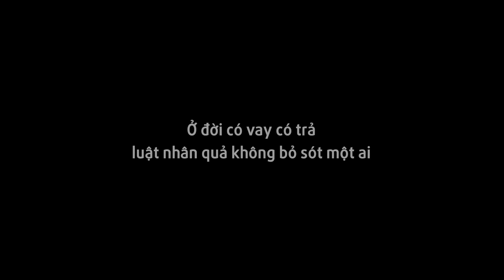Sếp Già Tham Lam | Ranh Giới Trắng Đen - LẠ Vlogs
Đây là phim ngắn hay về tình cảm và ngoại tình. Phim được LẠ Vlogs chuyển thể lại ở một góc nhìn khác của đời sống xã hội với mục đích tích cực, nhắn gửi thông điệp đến mọi người, đừng bao giờ vì mưu cầu cá nhân mà đánh mất nhân cách của mình.